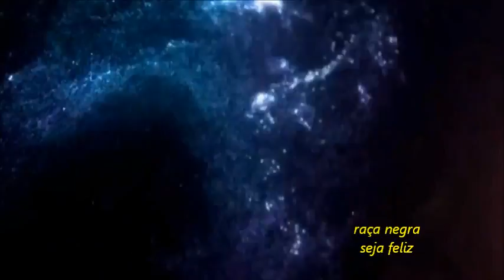Raça Negra Seja feliz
SEJA  FELIZ  VOU  TENTAR  ACHAR  ALGUÉM PARA SEU  LUGAR ,VOU  BUSCAR  MINHA  PAZ  PERDIDA  ,,,,,,,,,ABRAÇO,,,,,,,FILIPE